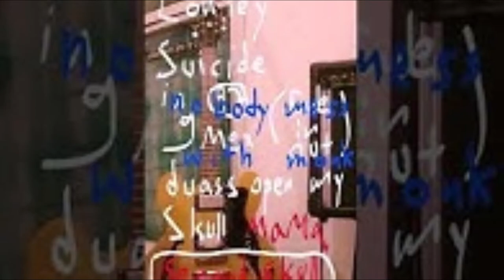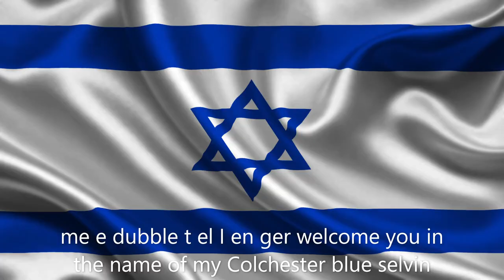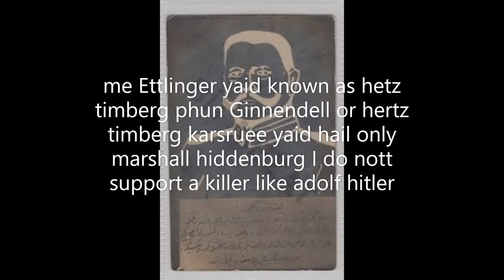Nadav Ettlinger and Underworld knights exahleble remix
legal move in do closer than just a brilliant space blanket remix the exhale not more and nott less now in a legal stollen remix fresh from me and my selvin jamien my son jason my son welcome to the exhale special thanx for karl Hyde and Rick Smith The Essex Boat in Prisson together with their Godd e dubble t collin tree (thats me walks and talks and im nott an x girl be a better name eduard (jones dress for the godlike guided